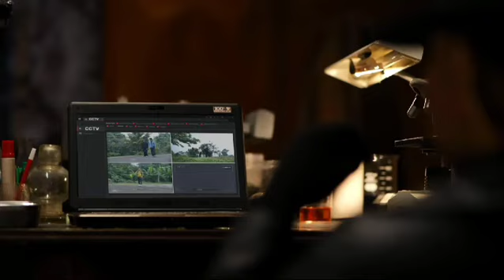trailer magic 5 hari ini pukul 18.00 WIB